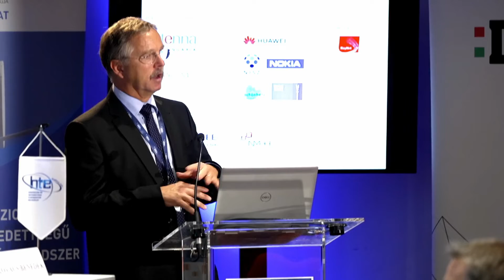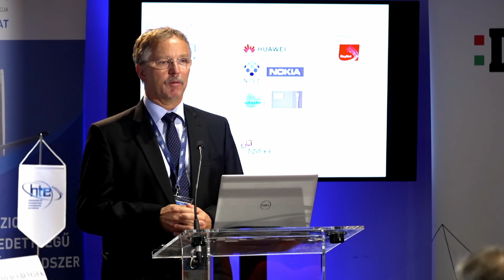Infokom 2021 - 1. nap - Napzárta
HTE INFOKOM 2021
2021. november 3-4.

Program
Huszonharmadik alkalommal kerül megrendezésre a Hírközlési és Informatikai Tudományos Egyesület szervezésében HTE Infokom 2021. A rendezvény széleskörűen foglalkozik az infokommunikáció (távközlés, informatika és média) aktuális műszaki, piaci és szabályozási kérdéseivel.

A konferencia célja, hogy lehetőséget teremtsen az infokommunikációs piac változásainak megismerésére, a legújabb műszaki megoldások, hálózat-, szolgáltatás- és alkalmazásfejlesztési elképzelések közzétételére, a tapasztalatok kicserélésére, az együttműködés elmélyítésére, a személyes és közvetlen kapcsolatok kialakítására.

A konferencia plenáris szekcióval indul, majd a második napon párhuzamos szekciókban zajlanak az előadások. A rendezvény ideje alatt a hazai infokommunikáció területén működő vállalatok és szervezetek kiállítóként is bemutatkoznak.